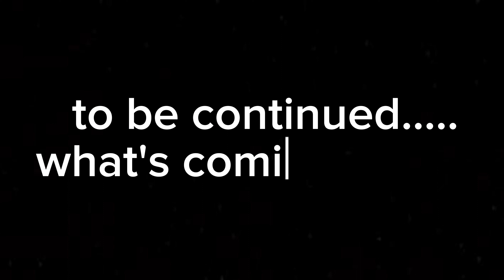are we ready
so what could be coming nest 🤔 ???